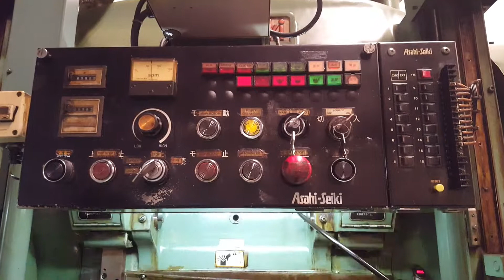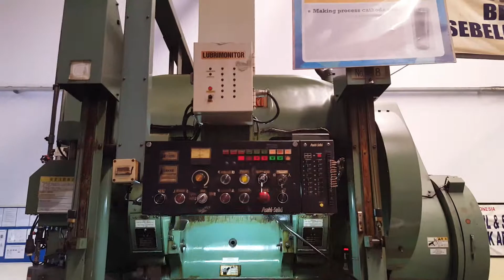TP-45D(#12186 / 1997. 10)